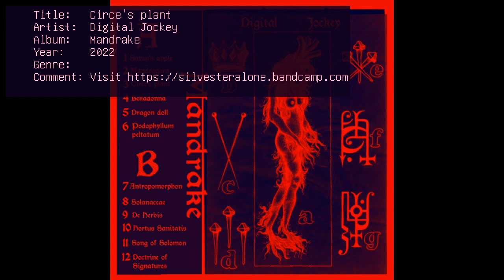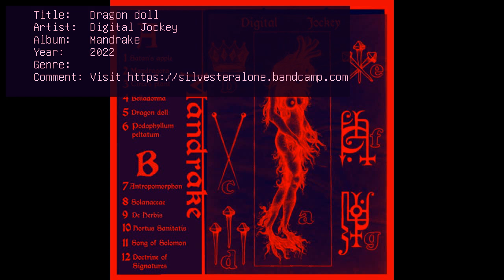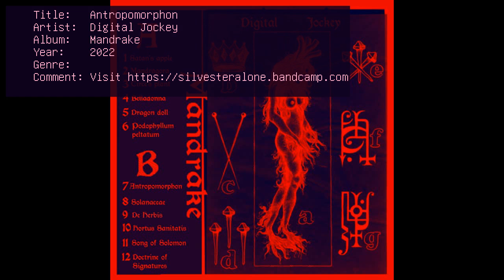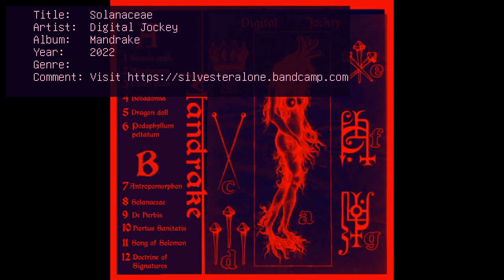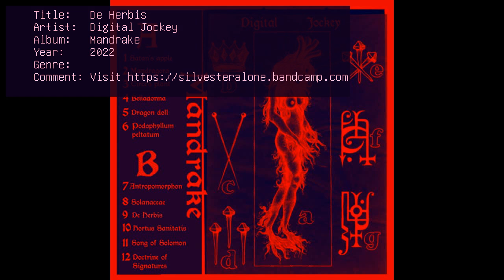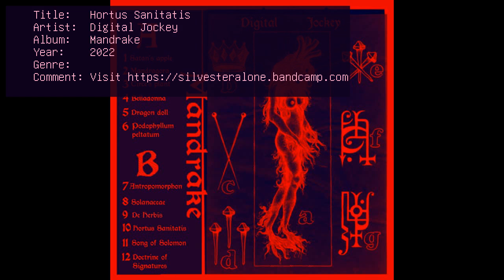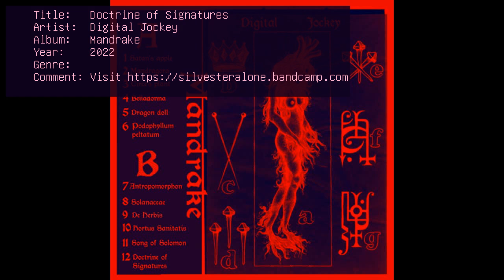Digital Jockey - Mandrake